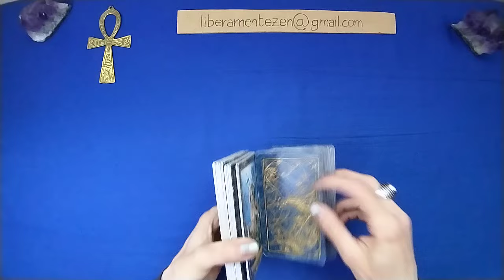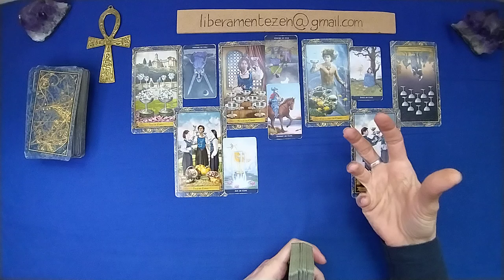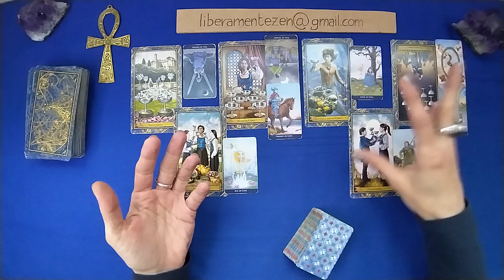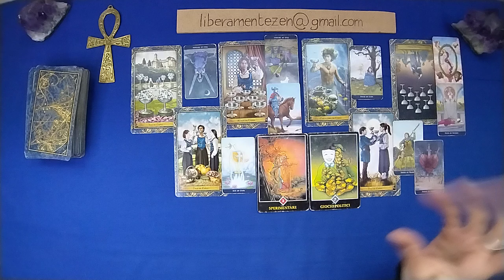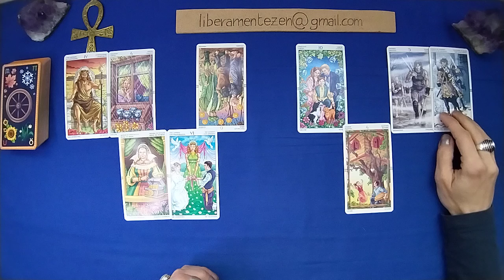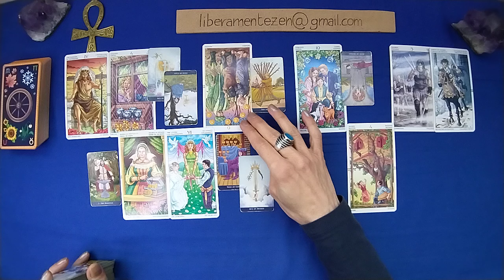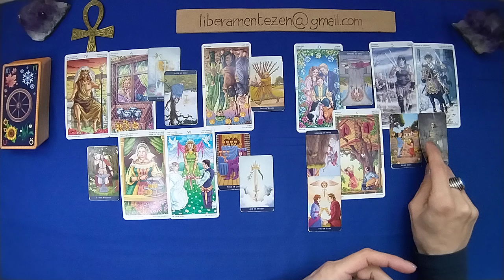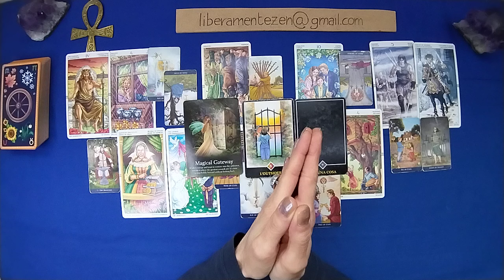Ci sarà uno 🔓 sblocco della relazione o della situazione?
Buon ascolto.

00:47 Mazzo blu
19:21 Mazzo arancione